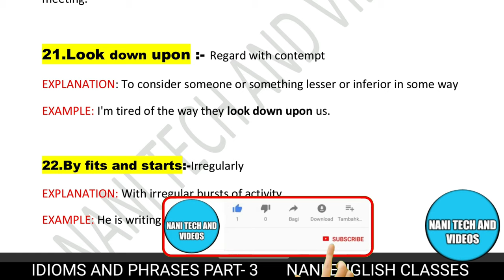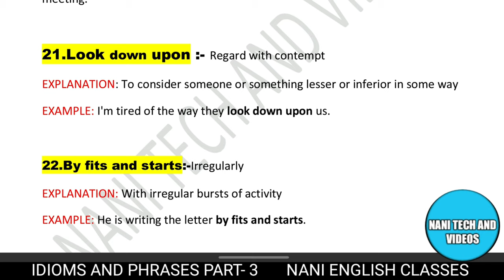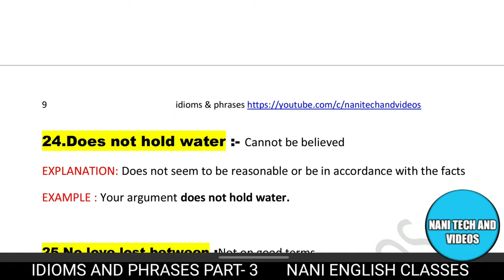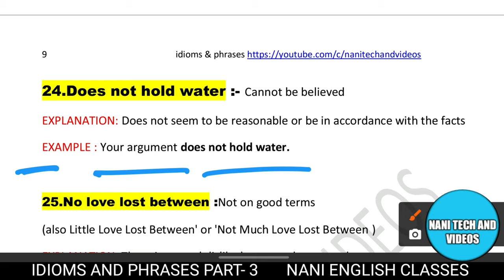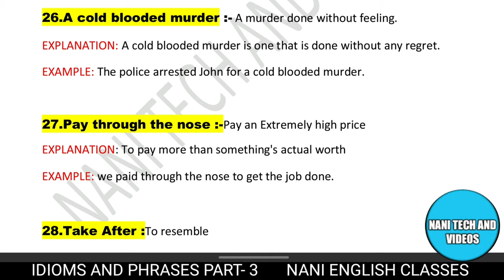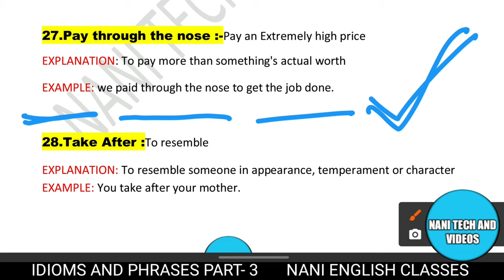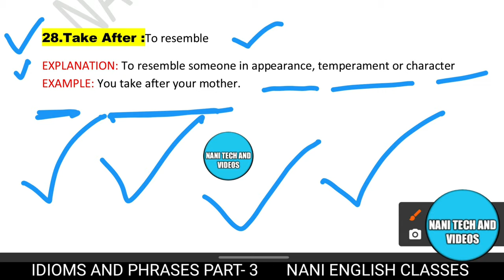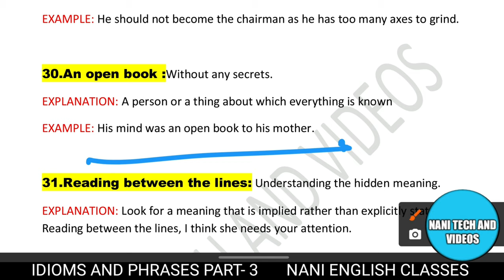idioms and phrases part-3 | nani english classes | idioms classes intelugu english classes in telugu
An open book
An axe to grind,Take After,Pay through the nose,A cold blooded murder,No love lost between,Does not hold water,All at sea,By fits and starts,Look down upon,